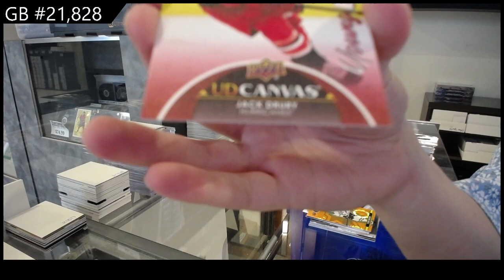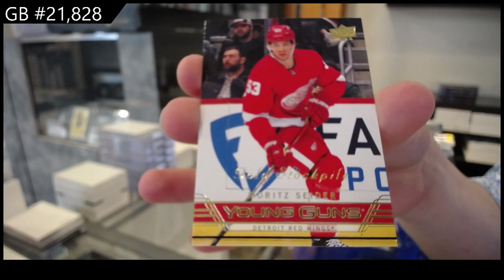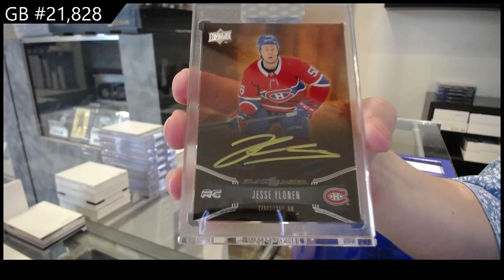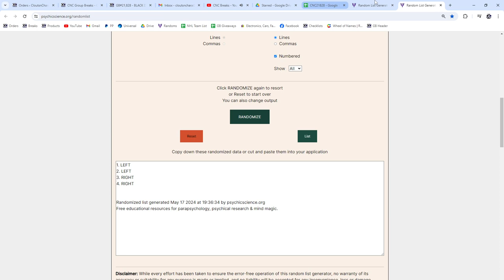Upper Deck 3 Box Hockey Mix Break With Clear Cut & Extended - CNC GB #21,828